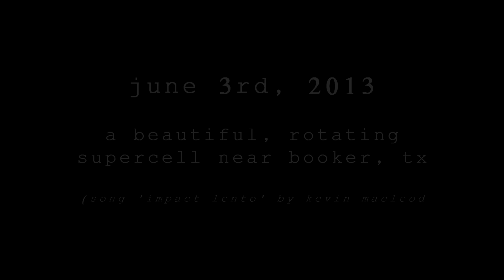A supercell near Booker, Texas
Still print of this storm can be found here if interested

It took four years but I finally got it.

A rotating supercell. And not just a rotating supercell, but one with insane structure and amazing movement.

I've been visiting the Central Plains since 2010. Usually it's just for a day, or three, or two...but it took until the fourth attempt to actually find what I'd been looking for. And boy did we find it.

No, there was no tornado. But that's not really what I was after. I'm from Arizona. We don't get structure like this. Clouds that rotate and look like alien spacecraft hanging over the Earth.

We chased this storm from the wrong side (north) and it took us going through hail and torrential rains to burst through on the south side. And when we did...this monster cloud was hanging over Texas and rotating like something out of Close Encounters.

The timelapse was shot on a Canon 5D Mark II with a Rokinon 14mm 2.8 lens. It's broken up into four parts. The first section ends because it started pouring on us. We should have been further south when we started filming but you never know how long these things will last, so I started the timelapse as soon as I could.

One thing to note early on in the first part is the way the rain is coming down on the right and actually being sucked back into the rotation. Amazing.

A few miles south is where part two picks up. And I didn't realize how fast it was moving south, so part three is just me panning the camera to the left. During that third part you can see dust along the cornfield being pulled into the storm as well...part of the strong inflow.

The final part is when the storm had started dying out and we shot lightning as it passed over us.

Between the third and fourth portions we drove through Booker, Texas where tornado sirens were going off...it was creepy as all heck. And intense.

I hope you enjoy this. Once thing I've learned about timelapsing is that I always wish it would be longer or wouldn't end. I wish I had been south and been able to record this storm come at me for 45 minutes.

But I love it the way it is. I wasn't ever certain I'd see structure like this even though it's been such a goal of mine. But we did it.

And by we, I mean myself and my buddy Andy Hoeland, who knows his crap and got us into position so we could chase this storm. Without him along I don't know if I get this timelapse.